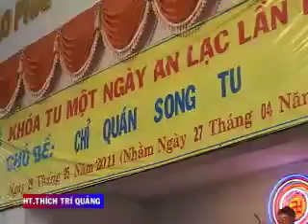MS 01-50 - Năm Mươi Bài Giảng HT Thích Trí Quảng năm 2011 - Chỉ Quán B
MS 01-50 - Năm Mươi Bài Giảng HT Thích Trí Quảng năm 2011
Tác giả: HT Thích Trí Quảng
Tác phẩm được phát hành tại